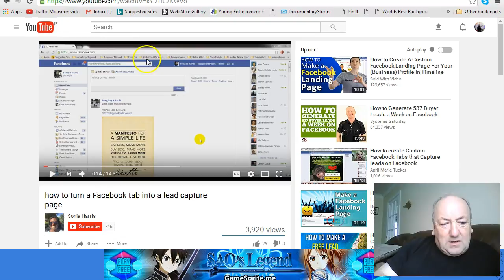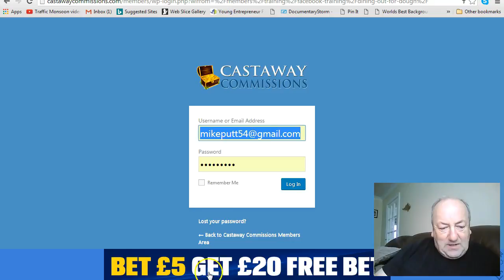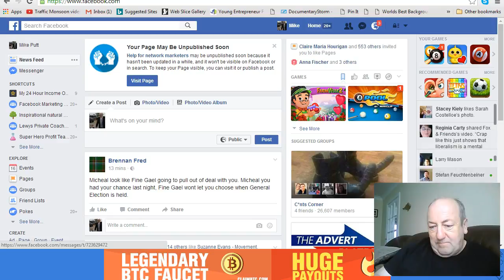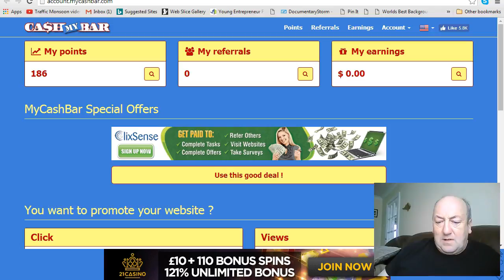my cash bar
My cash bar is something I discovered only a couple of days ago, It is a French programme that displays banner ads on the bottom of your screen while you browse, they are not intrusive and you can just ignore them, but you get points for having them there, these points add up and at the end of the month you get paid into your paypal or payza account, or even bitcoin, so anyway I will do a quick video each day over the next few days and see how its going, why not join me, its free and you'll make money can't be bad